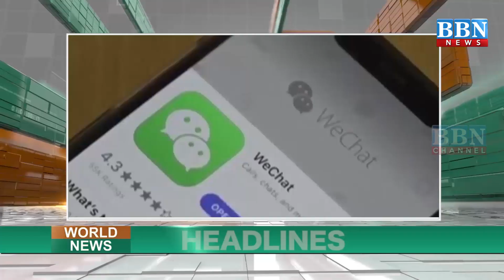World News Headlines 6th January 2021 | BBN NEWS